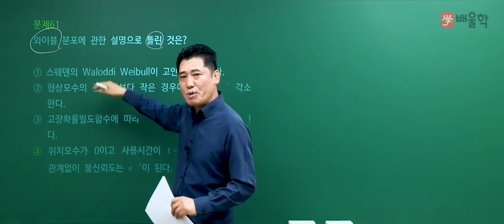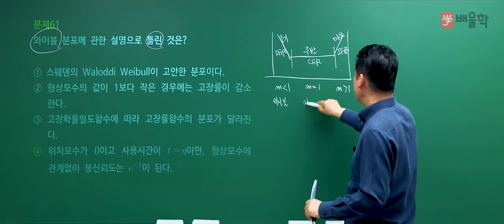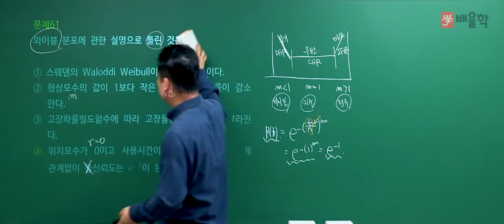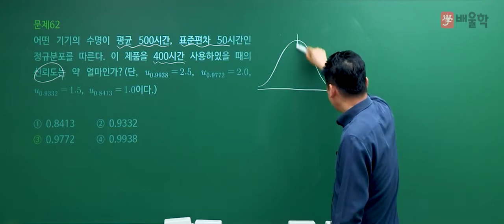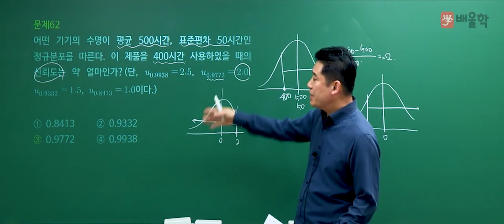[품질경영기사 필기] 2021년 1회 필기 기출 풀이 4과목 신뢰성관리 - 정헌석 교수님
21년 강의 경력, 품질경영기사 명공 정헌석 교수님의
2021년 1회 품질경영기사 필기 4과목. 신뢰성관리 기출문제 해설 강의!